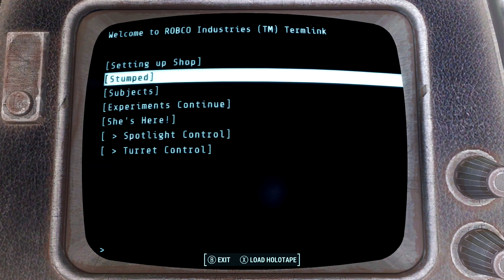Fallout 4 Playthrough - Part 18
Fallout 4 CompletePlaythrough
Part 18: Corvega Assembly Plant
Normal difficulty, recorded from Xbox One